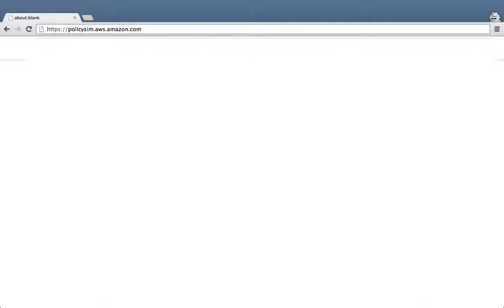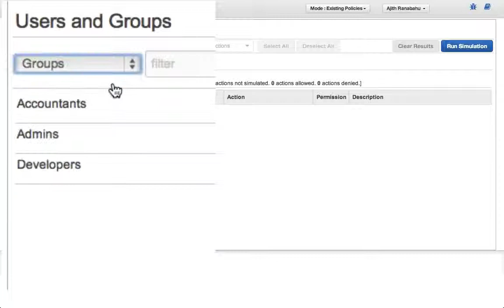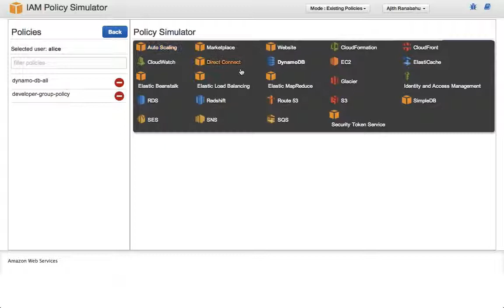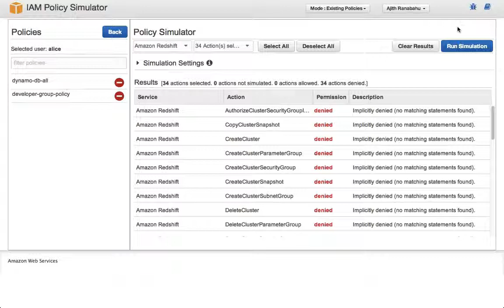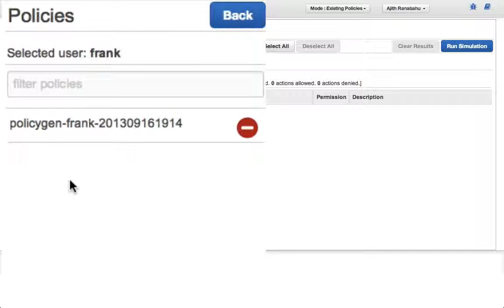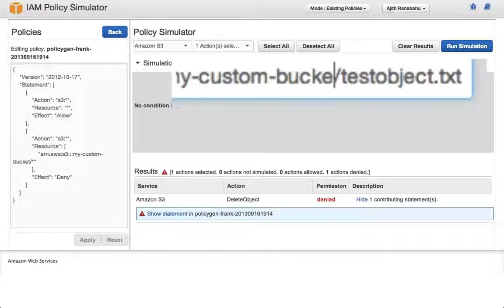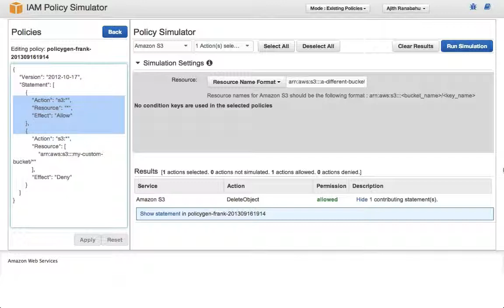Getting Started with the IAM Policy Simulator